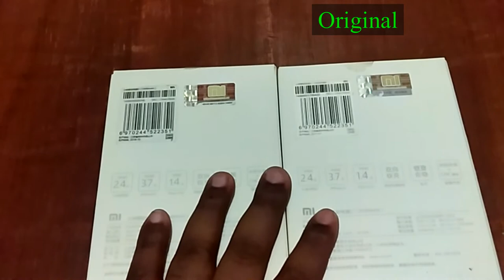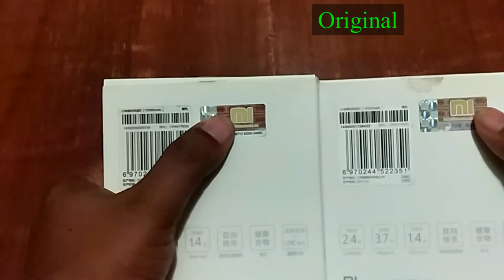How to determine Mi Original Accessories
Noorjahan International